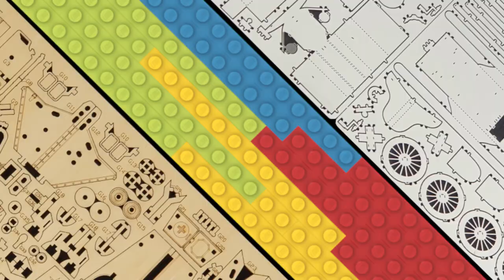ROKR DUMP TRUCK Build Wooden 3D Puzzle | STOP MOTION SPEED BUILD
Welcome today i'm building a Dump Truck from ROKR

Unboxing 0:00
Build 0:22
Finished build 1:34